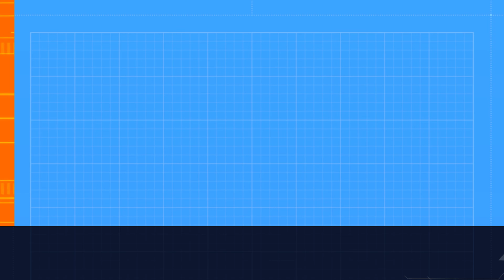Forza Horizon 4 Gameplay 2023 Part-2 (No Commentary)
Forza Horizon 4 is a racing video game set in an open world environment based in a fictionalised Great Britain, with regions that include condensed representations of Edinburgh, the Scottish Highlands, the Lake District (including Derwentwater), Ambleside and the Cotswolds (including Broadway), Bamburgh among others. The game features a route creator which enables players to create races using completely customised routes.The game takes place in a synchronised shared world, compared to the AI-driven 'drivatars' from its predecessors, with each server supporting up to 72 players.The game is also playable in offline mode.

The game features a dynamic weather system that also depicts the change of seasons. The environment in the world will change depending on the season: for example, Derwentwater would freeze over in winter and allow players the ability to drive on the ice to reach areas of the game world that would be inaccessible during all the other seasons.The seasons are fixed across the game's servers, meaning that all players will experience the same conditions at the same time. After completing a prologue series of events which introduce players to all four seasons, the shared-world seasons will change every week, with the changes happening on Thursdays at 2:30PM GMT.The season changes are forewarned to players in the game with a countdown clock, which, when finished, will trigger a short cinematic cutscene showing the previous season changing to the new one, although the cinematic will be delayed for players who are in the middle of an event or activity.